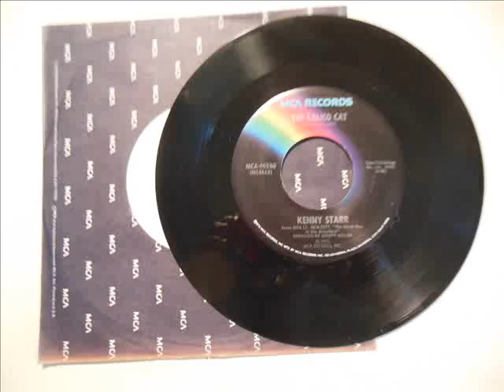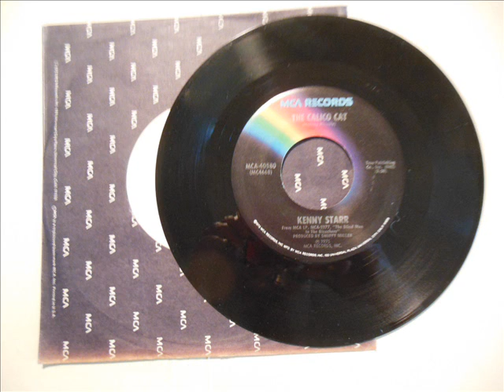Kenny Starr "The Calico Cat"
Sad song, I do admit to that...makes me wonder what someone like Cal Smith could have done with it! Kenny does a fine job, though. Reached #73 in 1976. To make myself feel old, this was the song he had on the charts the day I was born. Ugh.